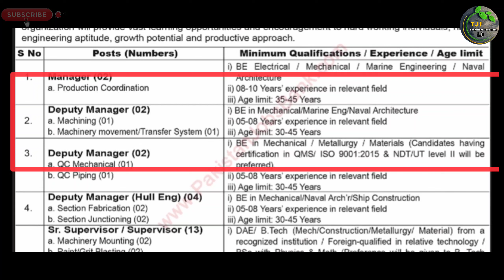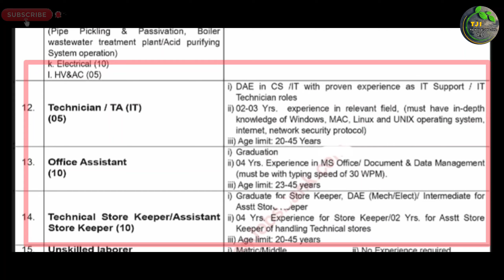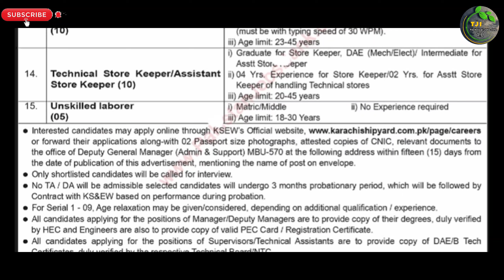Karachi Shipyard Latest Goverment Jobs 2024 | Technical Job Info 1.0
السلام علیکم

Private Companies .